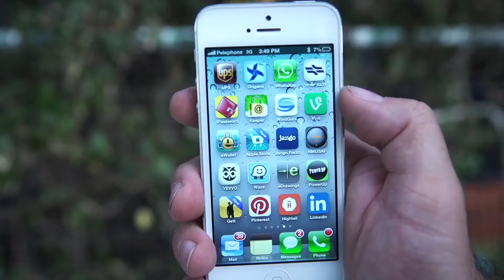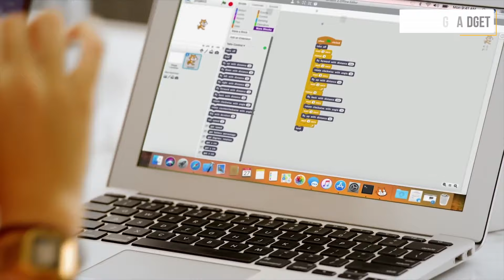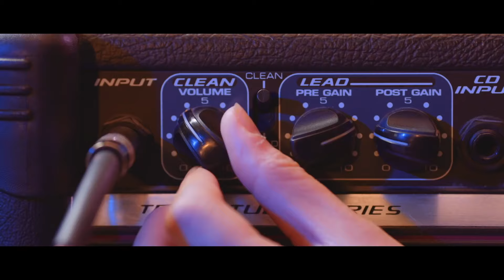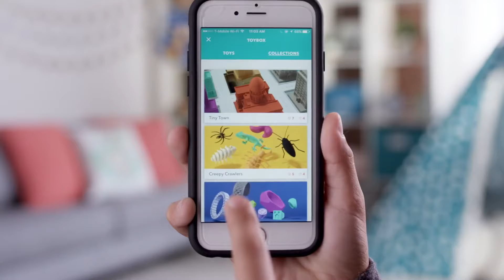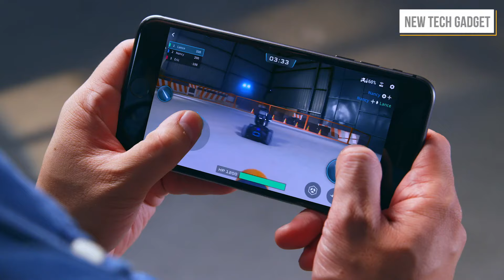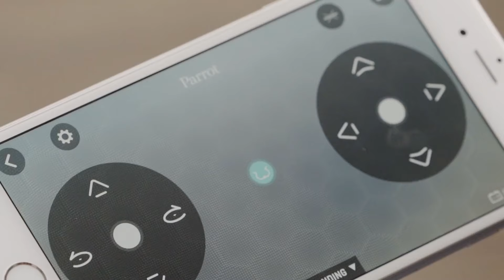12 Cool New Toys Products Available On Amazon | Gadgets Under Rs100, Rs200, Rs500, Rs1000, Rs 10K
Topics : 12 Cool New Toys Products Available On Amazon India & US, Aliexpress | Gadgets Under Rs500, Rs1000, Rs10k, Banggood, Snapdeal, Flipkart, Aliexpress  | Electronics Gadgets | UNIQUE | NEW TECH GADGETS | Flipkart | Online Shopping | Useful inventions & products that you should know about. Gadgets that are worth buying. Useful Gadgets for Your Everyday Life Under Rs 100, Rs 200, Rs 500, Rs 1000 Buy On Amazon

Which products did you like best? Write in the comments.

1. Nerf Assembler Gear

2. Ollie Robot

3. Razor Turno Jetts

4. Powerup 3.0 Paper Drone

5. Tello Drone

6. Specdrums by Sphero

7. Toybox

8. DJI Robomaster S1

9. K5 Climber RC Climbing Car

10. Mousr Robots for Cats

11. Parrot Mambo

12. Floater Paddle

🤔🤔12 Cool New Kid Toys Products Available On Amazon | Gadgets Under Rs100, Rs200, Rs500, Rs1000, Rs 10K